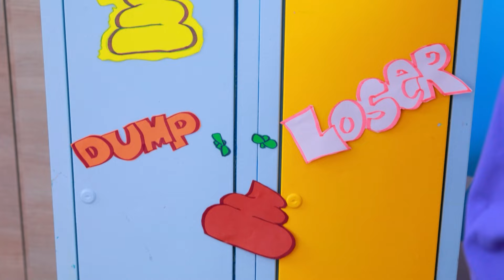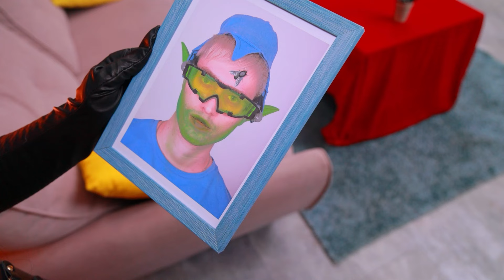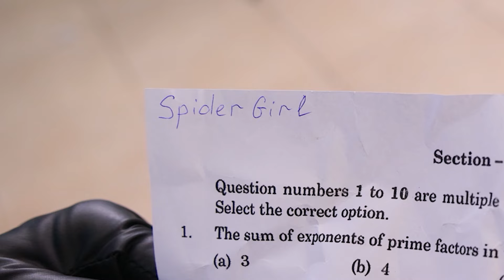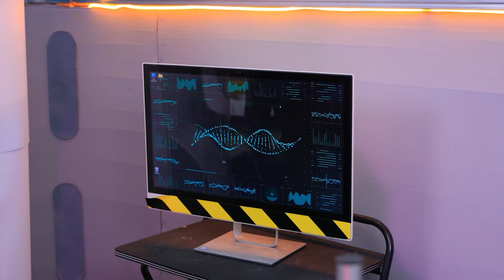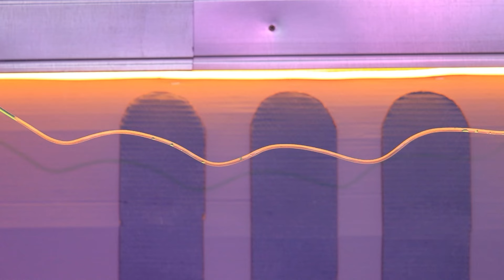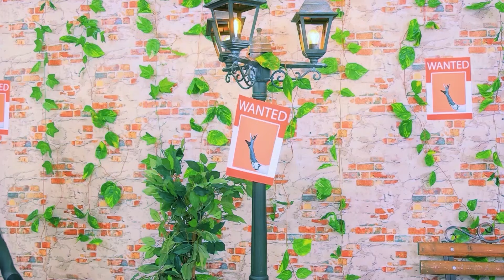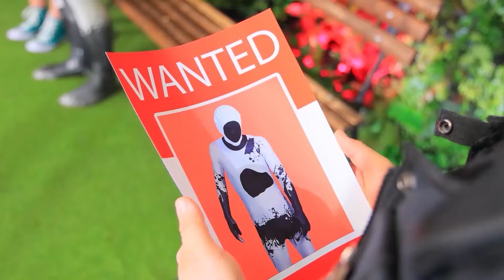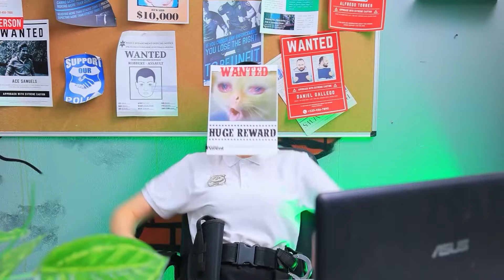女蜘蛛侠失踪了！ 超级英雄vs哥布林！ 我的妹妹爱上了坏蛋！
观看最新影片 | 开启全部通知
我们的新视频中有超级英雄 - 女蜘蛛侠、哥布林、恶棍！ 希望他们不要惹上麻烦！